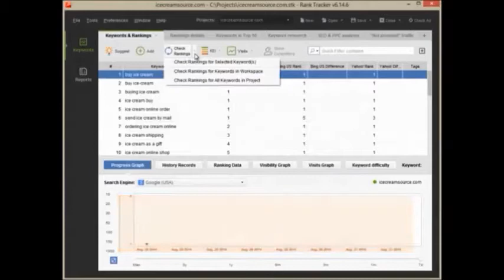SEO vídeo de introducción PowerSuite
Herramientas SEO que va a necesitar todos los negocios en línea.
Dé a su negocio la ventaja competitiva sobre otros sitios web en línea